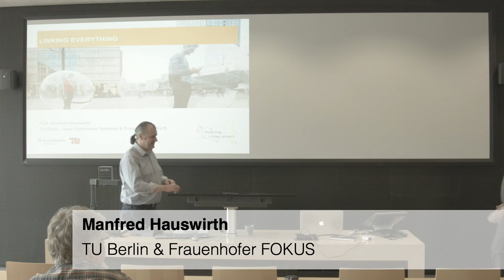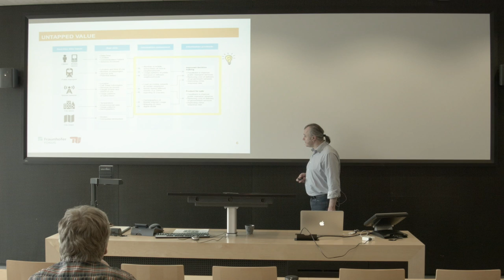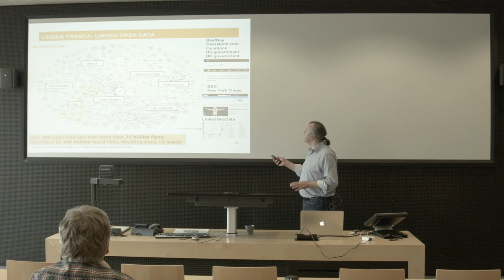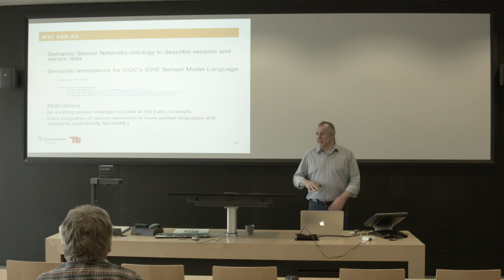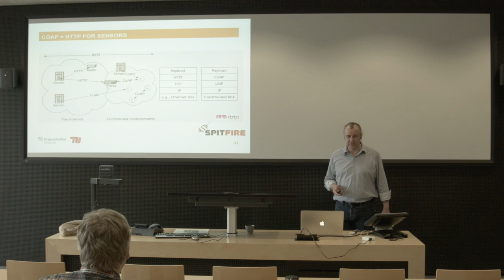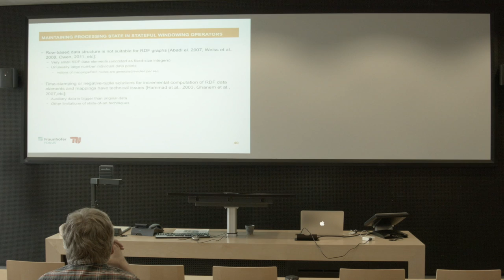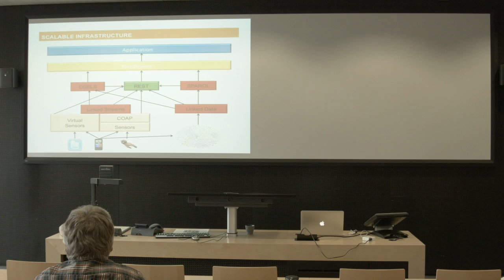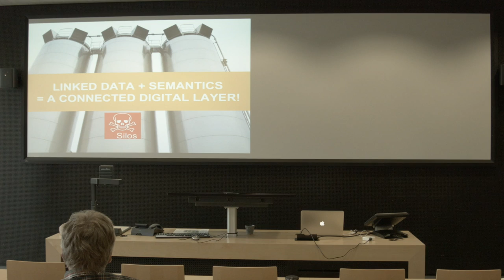XI Talk: Manfred Hauswirth - Linking Everything